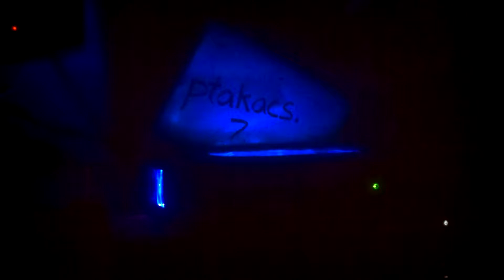Custom Cut LED xbox 360